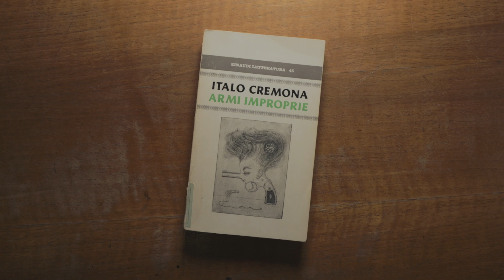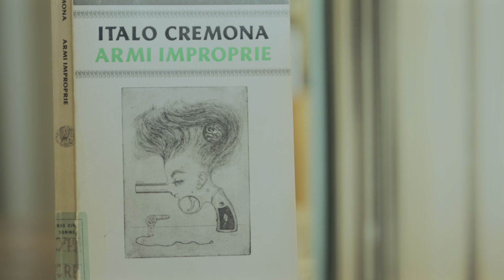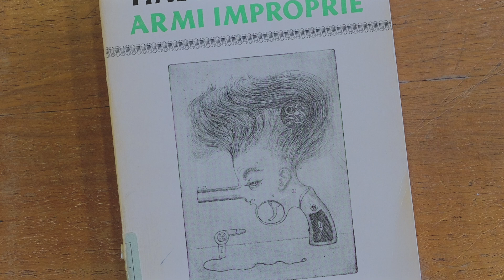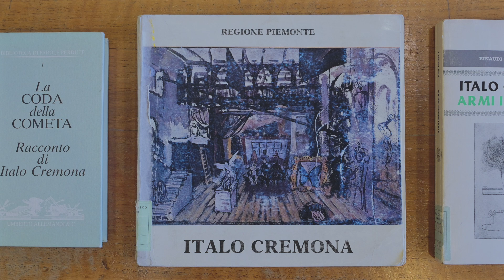ITALO CREMONA. Tutto il resto è profonda notte - FOCUS 14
La GAM di Torino dedica all’opera e all’universo creativo di Italo Cremona una mostra antologica che ripercorre l’intera produzione dell’artista.
La mostra, a cura di Giorgina Bertolino, Daniela Ferrari, Elena Volpato, è frutto della collaborazione tra la GAM di Torino e il Mart di Rovereto, dove la mostra si trasferirà il prossimo autunno.